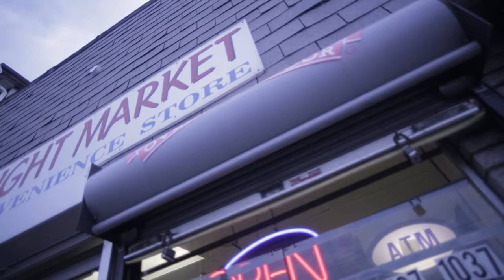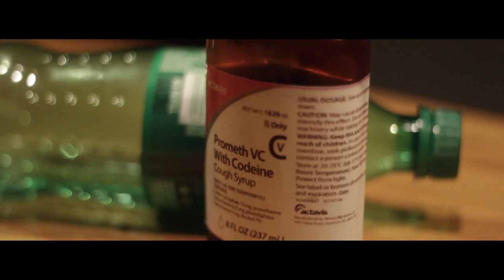Hawk Junya - Outlandish (music video) shot